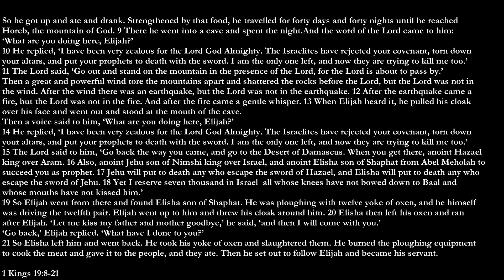27/10/19 1 Kings 19:8-21